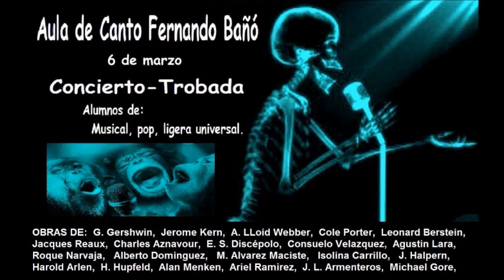CONCIERTO POP 2015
Alumnos de Aula de Canto Fernando Bañó Por orden de aparición: Carmen Lemos, Alfonso Ruata, Lourdes Martín, Javier Borja, Dolça Lòpez, Josep Sanchez, Odile Arquè, Estela Gómez, Judith Prats, Juan Carlos Britz.